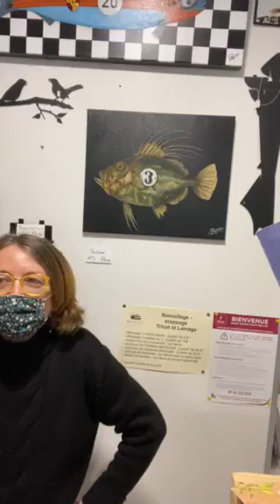Art'ik, Boutik de Créateurs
Patrick, notre ambassadeur sur Pornichet vous présente Art'Ik la Boutik de Créateurs et vous fais bénéficier d'un super bon plan à découvrir sur WiKer